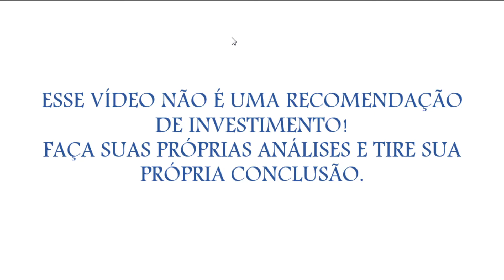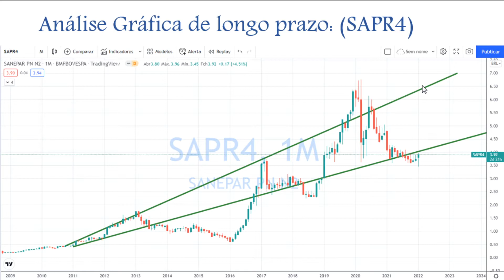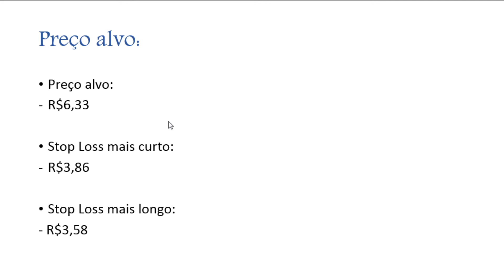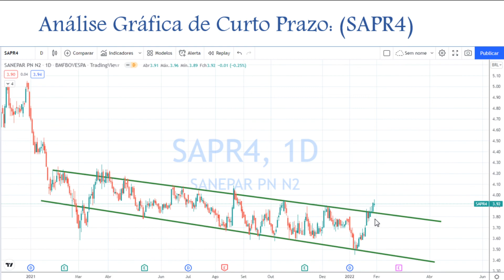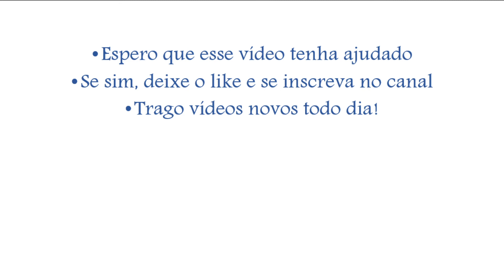Sanepar - Análise Gráfica de curto e longo prazo, Suportes e preço-alvo SAPR4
Olá investidor! Nesse vídeo eu estou trazendo uma análise gráfica da Sanepar (SAPR4), com a tendência de curto e longo prazo. Estou trazendo também os suportes mais fortes e um preço alvo.

Casa de Research que indico:
Dica de Hoje Research